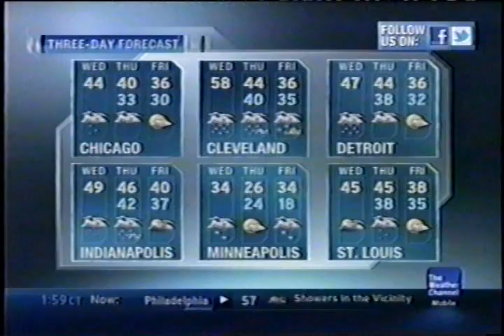TWC Local on the 8s from Holiday 2011 #29